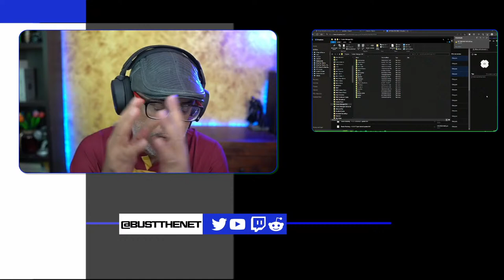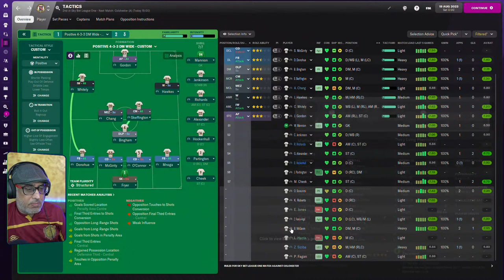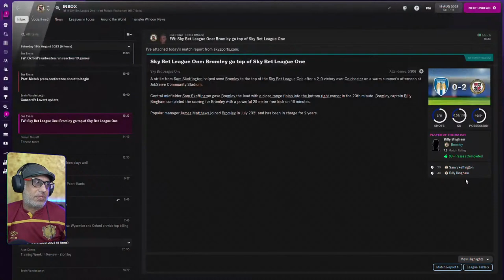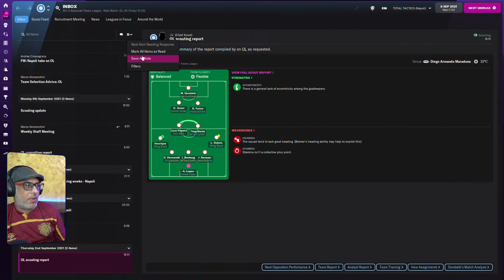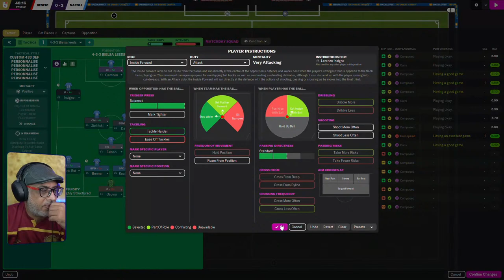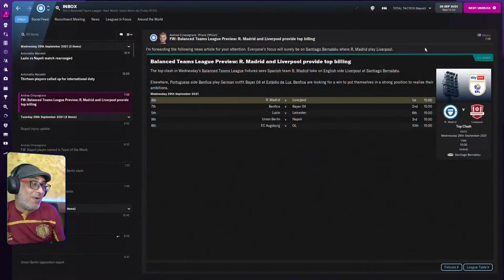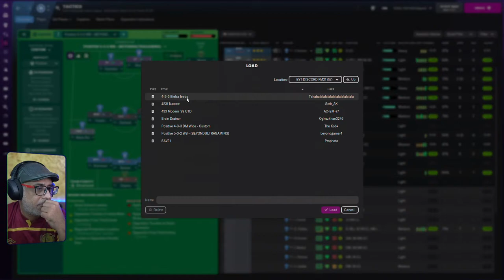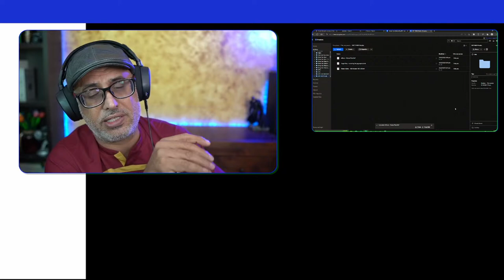Bring Your Tactics 19 LIVESTREAM - FM 22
Time to dive into your tactics!

You can download the Tactics Tester by visiting the Total Tactics Discord Channel